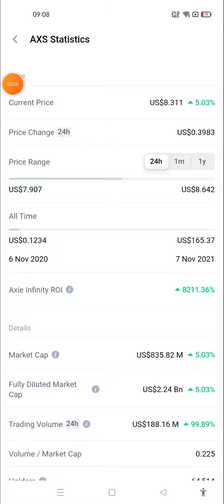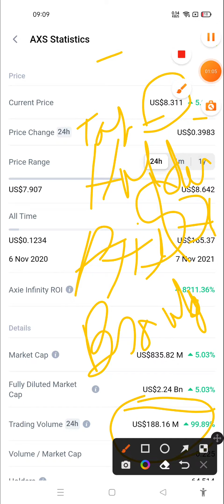Crypto Holders Must Watch this Video 😱| Cryptocurrency - 4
Crypto Keywords
crypto airdrop new, arbitrum nova, ethereum wallet, crypto airdrops 2022, bsw crypto, bitrise crypto, trust wallet token, trust wallet airdrop, crypto presale,

Note : Before Investment in Crypto do a proper Market Research